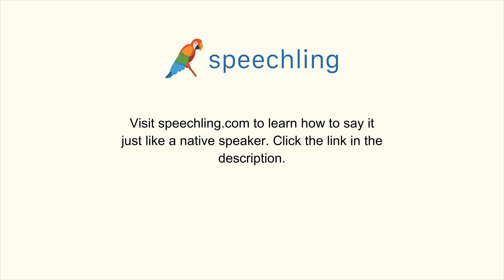How to say "Program" in Chinese (Simplified)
Male Voice:
课程

Female Voice:
课程

Male Voice Translation:
Program

Female Voice Translation:
Program